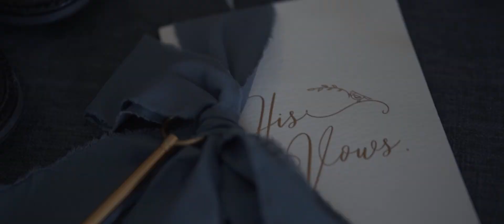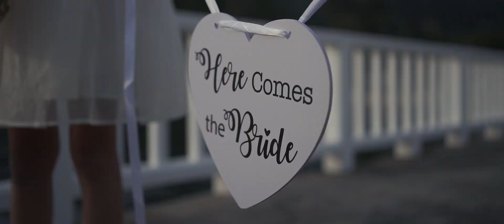Wedding beach at Thavorn Beach Village and Spa Hotel / Phuket, Thailand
◘Contact Wedding packages video and photographer services most experience villa hotel. Weddings in Thailand = Luxury Villas - Phuket Luxury Wedding Villas Rosewood Phuket, Cape Panwa Hotel, Anantara Layan Phuket Resort, Trisara Phuket, Pullman Phuket Arcadia Naithon Beach, The Surin Phuket, Hyatt Regency Phuket Resort, Aleenta Phuket Resort & Spa, The naka Phuket, Sinae Phuket, Thavorn beach village phuket resort & spa, Paresa resort phuket, Amatara wellness resort phuket, Sri panwa phuket, Amari phuket, Keemala phuket, Dusit thani laguna phuket, Sala phuket, intercontinental phuket. Most top the best planning wedding for villas luxury hotel.

Sony fx3, Sony a7s3, Sonya73
Drone: DJI mini 4pro combo
Zoom H6 All Black 6-Input 6-Track Portable Handy
Sony TX660 Digital Voice Recorder
Rode microphone wireless